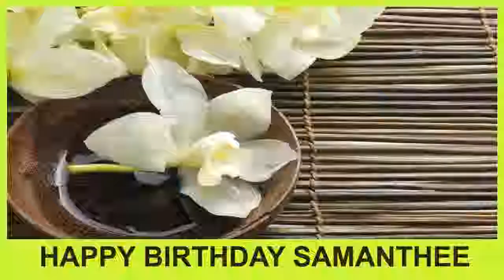Samanthee SPA - Happy Birthday